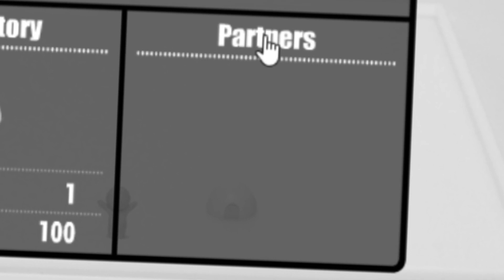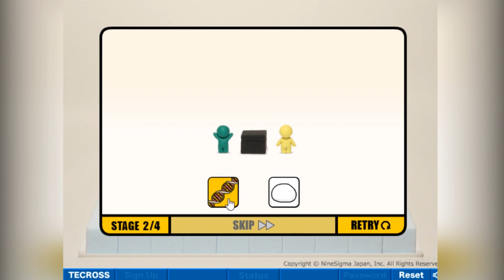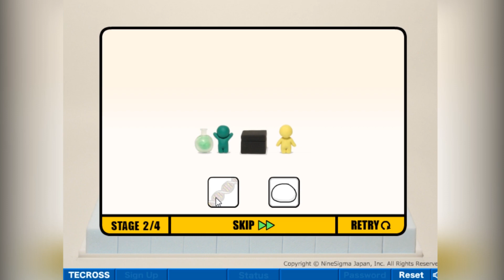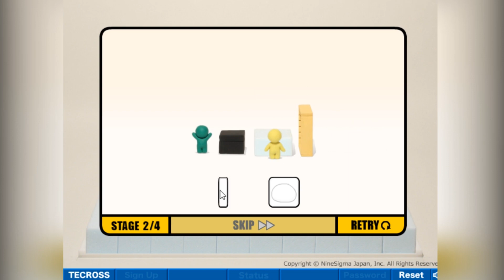【GROW 成長系列#10】成長粘土 | 科技結合的力量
今天要繼續來玩GROW成長系列啦
這次是一個合作游戲
就讓我們看看一個粘土能玩出什麽花樣吧
希望各位喜歡啦